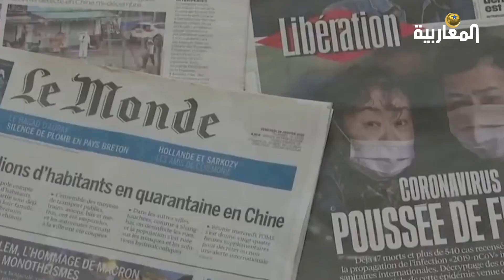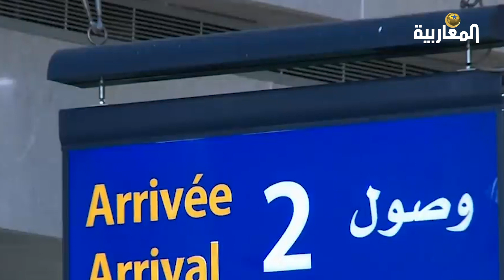اعتباطية الحكومة الجزائرية في التعاطي مع فيروس كورونا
قرارات مرتجلة وبطيئة في التوقي من الفيروس المستجد ومنع انتشاره تجعل السلطة تتخبط في تعاملها مع هذا الوباء.